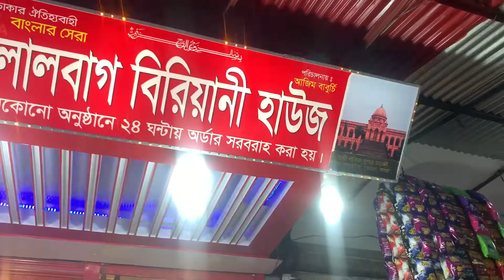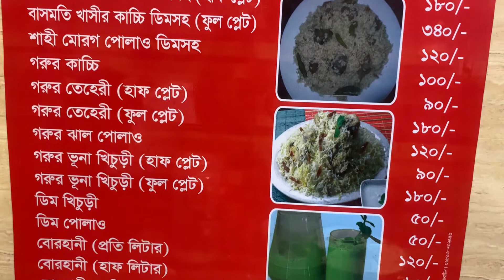100 টাকায় গরুর কাচ্চি লালবাগ বিরিয়ানি হাউজে || ডেমরা স্টাফ কোয়ার্টার || PetUkPatLU Bhai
Hey Foodies Jonogon || Welcome to a brand new video || In this time, we went to review a new restaurant " লালবাগ বিরিয়ানি হাউজ  " || The restaurant is located in ডেমরা স্টাফ কোয়ার্টার, ঢাকা || Check out the whole video for details ::

Address ::
লালবাগ বিরিয়ানি হাউজ
ডেমরা স্টাফ কোয়ার্টার, ঢাকা